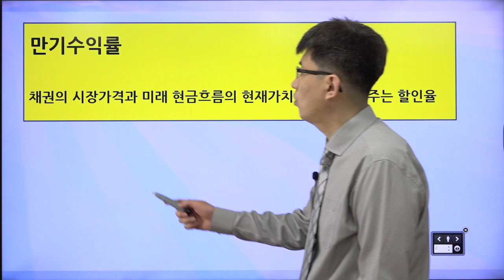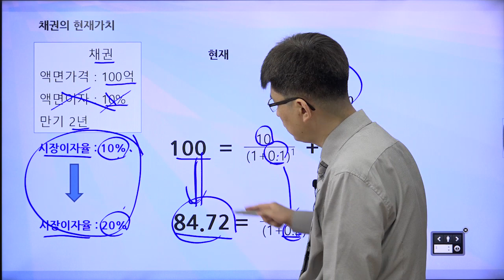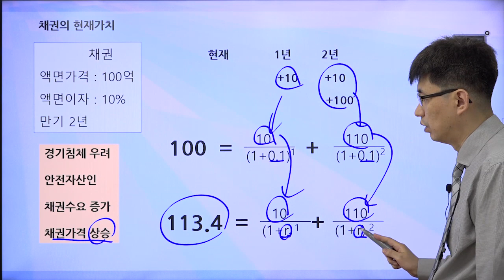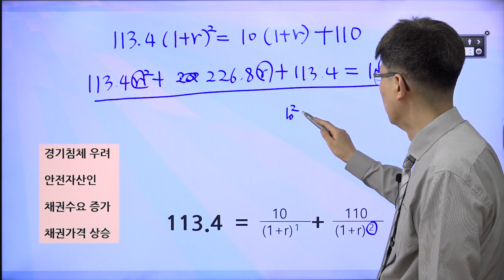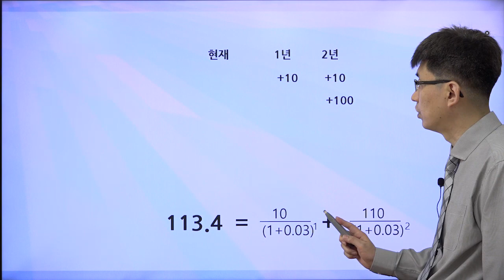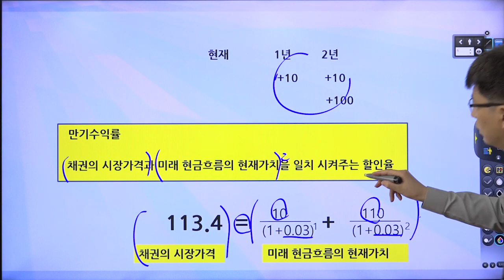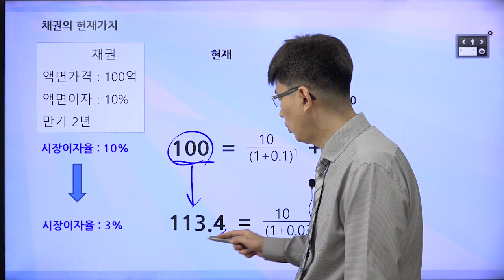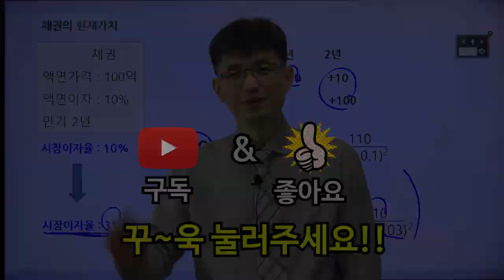[너무쉬운 금융용어 경제용어 36] 만기수익률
채권의 마지막을 장식할 내용은 만기수익률!!!